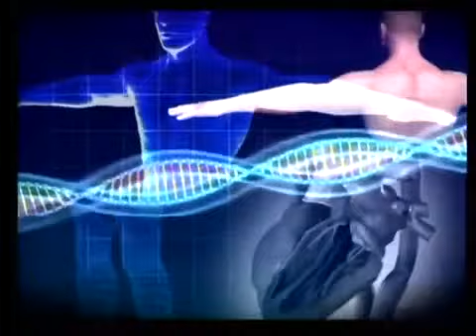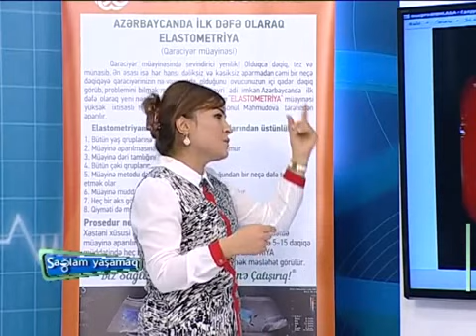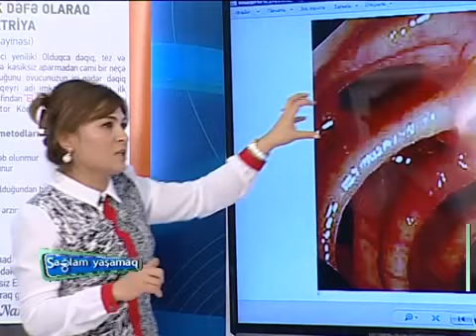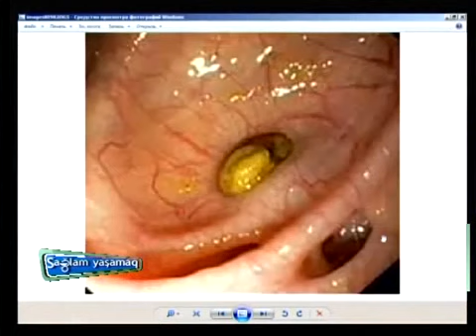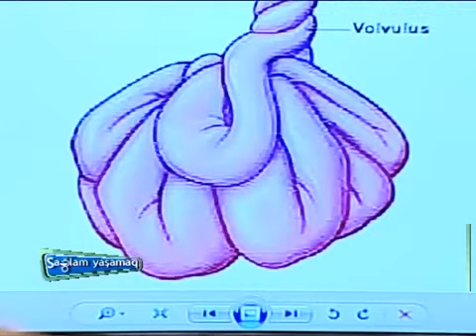Qastroenteroloq Endoskopist Gunay Ehedova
Qastroenteroloq Endoskopist Gunay Ehedova,refluks,onikibarmaq bagirsaq,mede xorasi